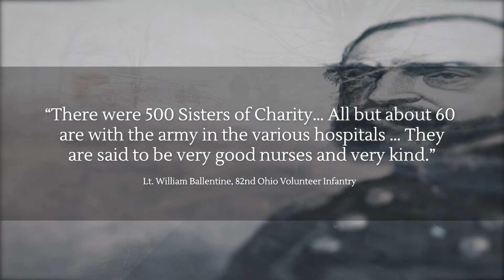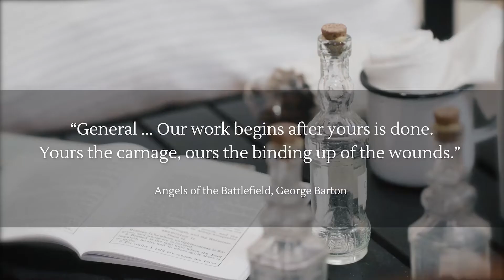Civil War Sisters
Learn about the heroic service of Mother Seton's sisters in the decades following her death.  Hundreds of Sisters served during the American Civil War, nursing soldier from the North and the South.

This video will give you a glimpse into the Seton Shrine's program offerings related to the Sisters' service during the Civil War.